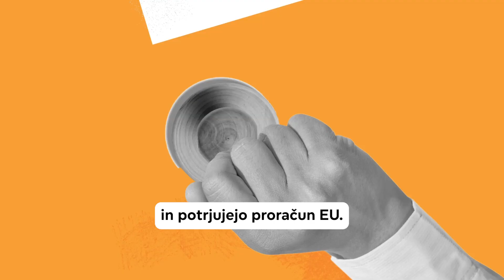Kako deluje Evropski parlament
Evropski parlament je edina neposredno izvoljena institucija EU, ki predstavlja srce evropske demokracije in zastopa interese državljanov.

Evropski poslanci razpravljajo, usklajujejo in glasujejo o zakonodaji, ki neposredno vpliva na življenje 450 milijonov Evropejcev.